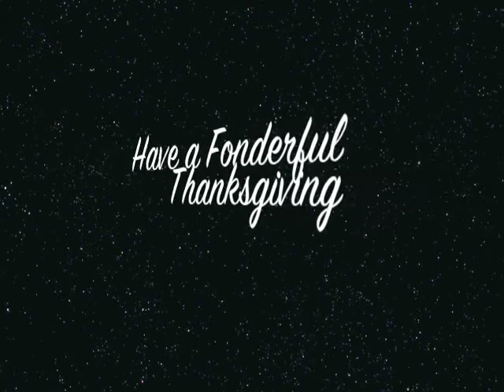Happy Thanksgiving from Planet Gallifrey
Happy Thanksgiving from Planet Gallifrey  Music Rights are to Riot Planet Music  ASCAP. ( SOUNDTRACKS for iMovie )